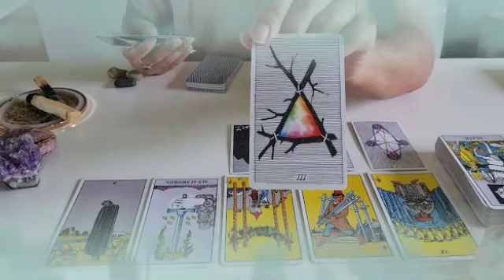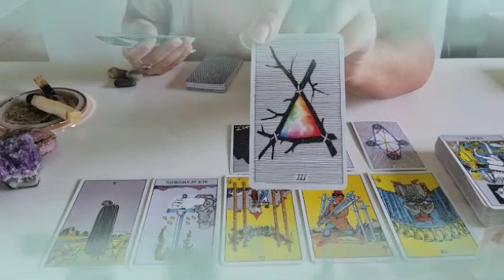برج الجدي بيتقل عليك لكن هيتجنن ويرجع🤭إنتصار على علاقه ثلاثية يا جدي👌